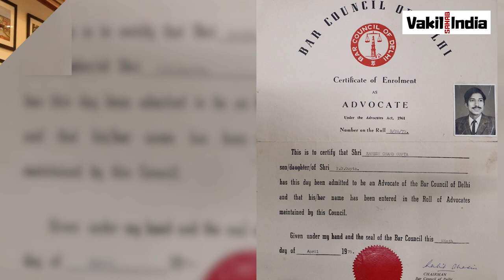फर्श से अर्श तक की कहानी Sr. Advocate Ramesh Gupta की खुद की जुबानी ।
DISLAIMER - THE VIEWS GIVEN IN THE PORTEL ARE OF INDIVIDUAL OF AUTHER AND CHANNEL HAS NOTHING TO DO WITH  VIEW OF THE SPEAKER AND CHANNEL IS NOT RESPOSIABLE IN THIS REGARD
law news latest | Free legal advice online
The Court, therefore, set aside the conviction.

For more videos clicks on link